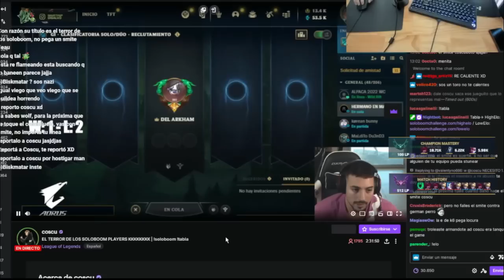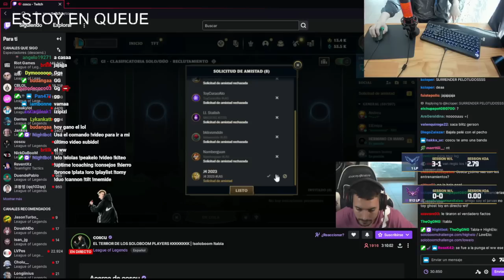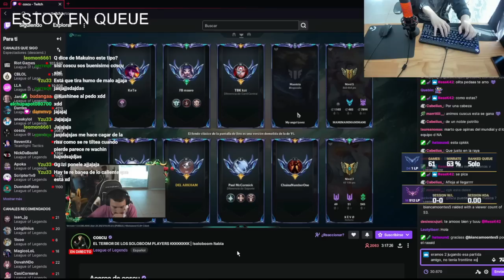COSCU ME FLAMEA, DESPUES LE GANO Y SE TILTEA XD | SB3 | Ep. 2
► Si querés tu propio ANÁLISIS o tu propia SESIÓN DE COACHING contactate conmigo por gmail con el asunto COACH:

También me pueden contactar por mi servidor de Discord.

Cronología:
0:00 : Game con Coscu
7:50 : Game contra Coscu
13:16 : Discuto con Coscu XD